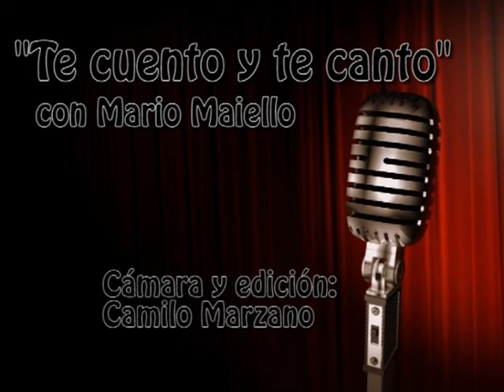*Whats up* - Suspiro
La particularidad de este grupo es estar en constante busqueda de sonidos nuevos.Ejecutores de sos propias composiciones, buscan diferenciarse del comun denominador,lograndolo sin nunca perder el sentido del buen gusto.